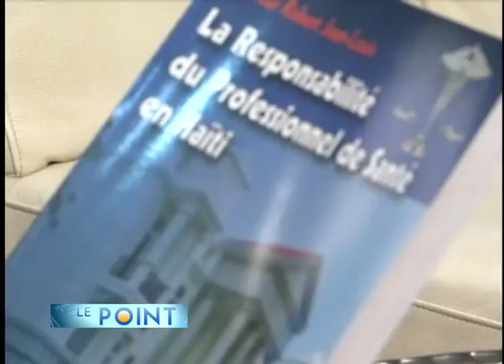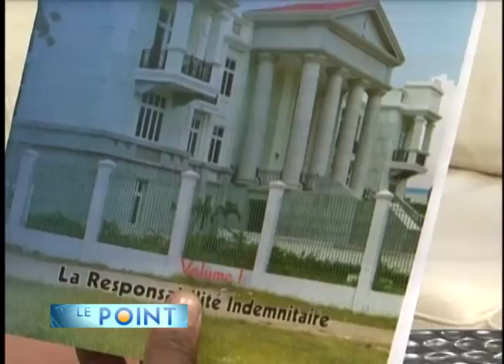LE POINT 22 SEPT 2017 Dr Gianni Decastro & Dr Robert Jn Louis